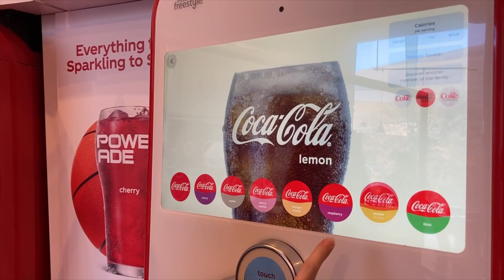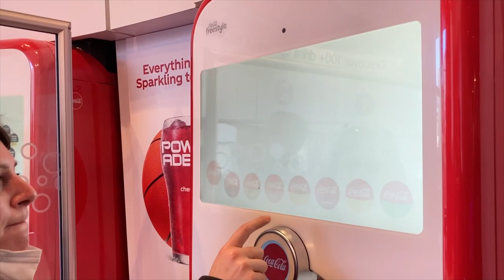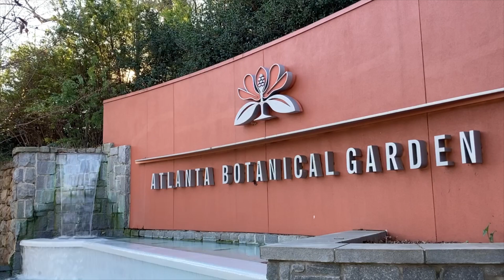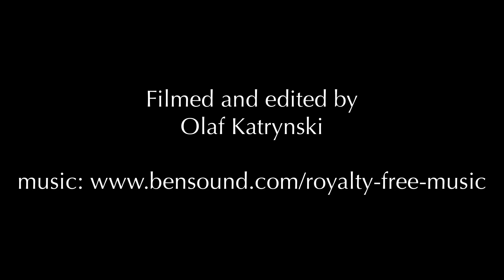Atlanta, GE, USA fb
Visiting Atlanta, Georgia before flying back to Europe.